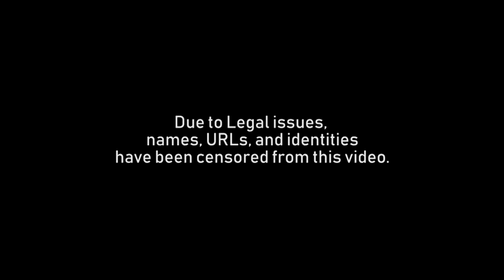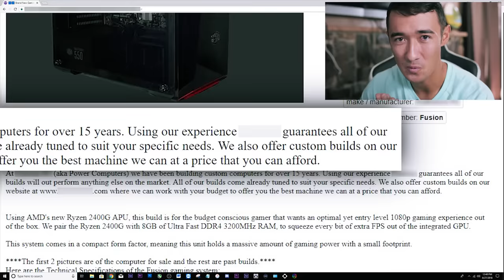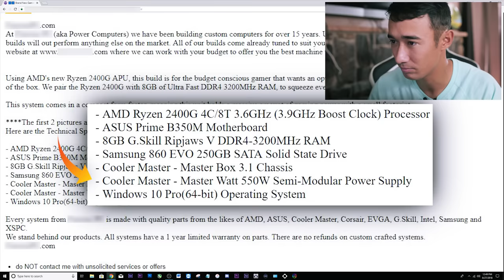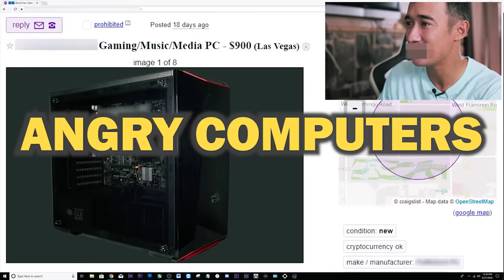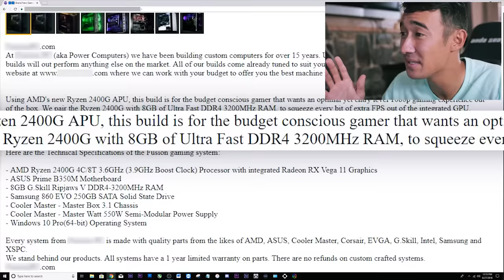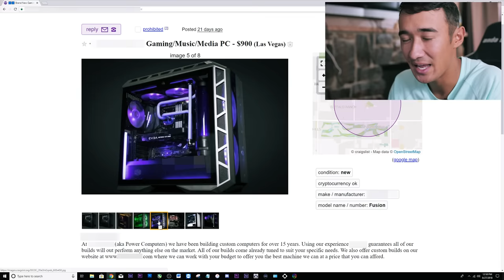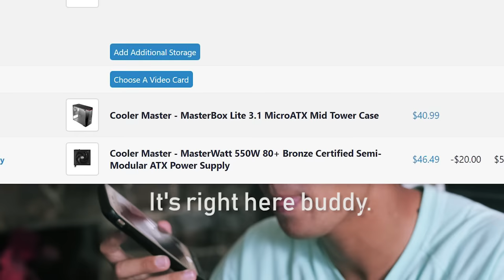$900 "Custom Gaming Computer" SCAM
You guys enjoyed the last one quite a bit so I figured I would make a second one. This particular ad caught my eye repeated times and when I finally took a look at it, it definitely pissed me off.

The reason I made this video is because I am pretty passionate about the pricing of tech and computer parts (weirdly specific I know). When I see something priced well I always want to jump on it and when I see it priced poorly or in a way that very obviously is trying to scam money out of someone who doesn't know better, I feel this over bearing urge to correct the person in a not very polite manner.

I equate this type of behavior to be worse than what I see with companies like iBUYPOWER or CypberPowerPC because these type of ripoffs are way worse than what those big brand names try to pull. And at least you'd get a warranty when you buy through them. Anyways, I hope you enjoy this video and maybe learn something from it, if you don't let me know and I will be happy to make adjustments to future releases.

Parts List:
CPU: AMD Ryzen 2400G

CPU Cooler: Stock Wraith Cooler
Link: Included in link above

GPU: ...

Motherboard: MSI B350M Motherboard

RAM: 8GB G.Skill Ripjaws V DDR4-3200MHz

Case: Master Box 3.1 Chassis

If you have any questions about the parts specifically or how I go about finding  parts like these at what prices, I will answer. The best way to do that is through my discord.